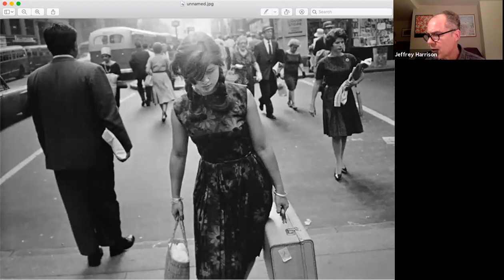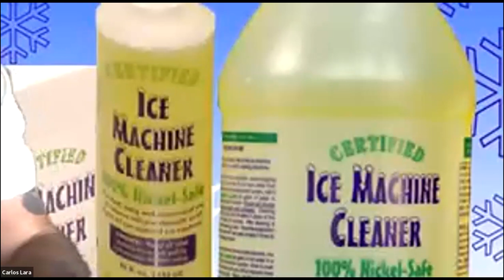An Evening with Four Way Books + Nightboat Books (September 30, 2020)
Greenlight highlights independent presses Four Way Books and Nightboat Books in an evening of readings featuring three authors from each press! Four Way Books publishes 16-18 collections of poetry and short fiction a year by emerging and established writers. Through their electronic literary review, The Four Way Review, they publish poetry, fiction, and interviews throughout the year. Nightboat Books, a nonprofit organization, seeks to develop audiences for writers whose work resists convention and transcends boundaries, by publishing books rich with poignancy, intelligence and risk. Four Way authors Yona Harvey, Ricardo Alberto Maldonado, and Jeffrey Harrison, and Nightboat authors Aaron Shurin, Aditi Machado, and Carlos Lara come together to share and celebrate their latest collections of poetry.

Recorded via Zoom on September 30, 2020.